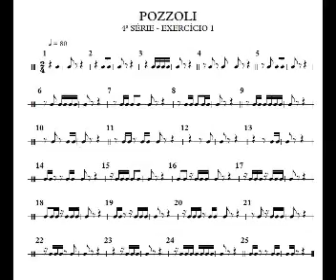AULA 56 29/07/2020 MONITOR DE METAIS GRAVES PROFESSOR IVAN REZENDE